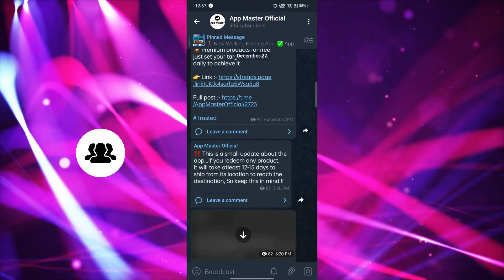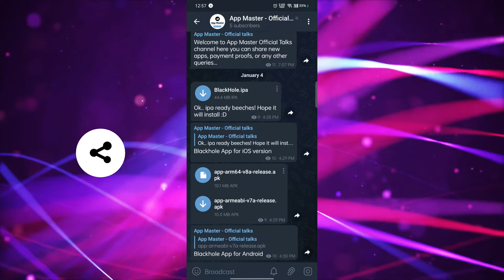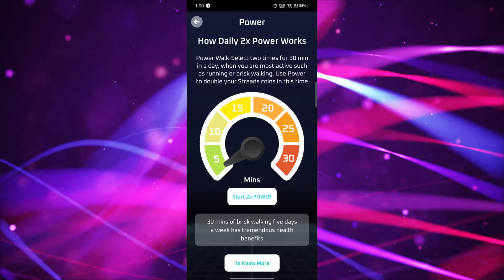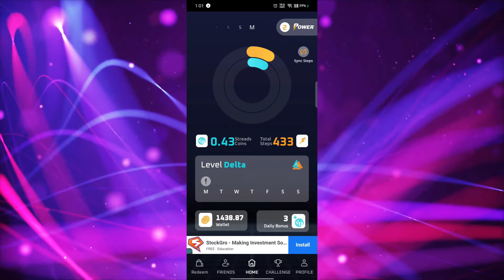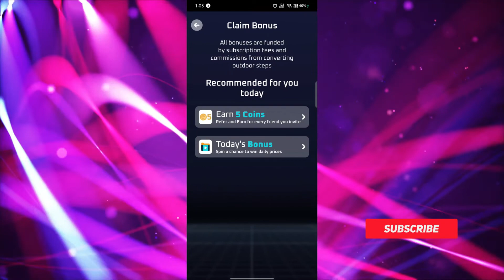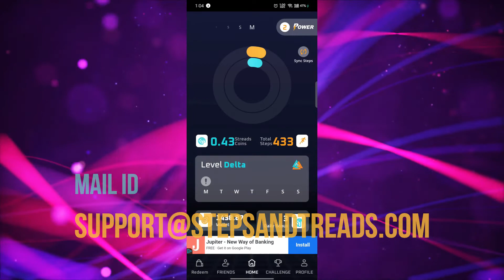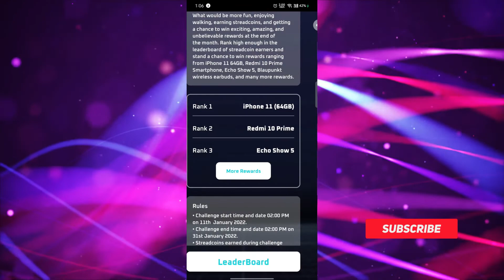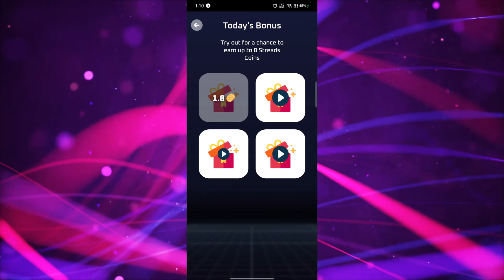STREADS APP - ALL MAJOR DOUBTS CLEARED | LEVEL UPGRADE | SHIPMENT DURATION | REAL OR FAKE?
In this video, I have cleared all the major doubts regarding the streads app like level upgradation, shipment duration, real or fake, etc... for more details watch the full video... Download this

Invite Code:- Dharmit

Invite code:- Dharmit